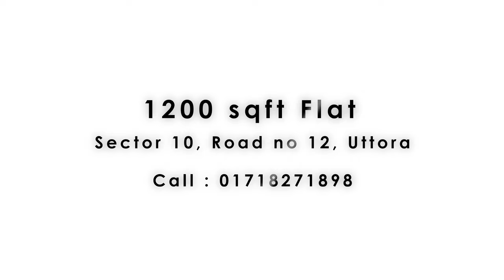SOLD! উত্তরা সেক্টর ১০ এ ৩ বেডরুমের ১২০০ স্কয়ারফিটের রেডী ফ্ল্যাট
আপাতত অফিস হিসেবে ইউজ হলেও উত্তরা ১০ নম্বর সেক্টরের এই ১২০০ স্কয়ারফিটের ফ্ল্যাট সহজেই হতে পারে আপনার পরিবারের নেক্সট আবাসস্থল। অত্যন্ত যত্ন নিয়ে ইউজ করা এই ফ্ল্যাটে আছে ৩ টা বেডরুম, ৩ টা বাথরুম, ড্রয়িং, ডাইনিং আর ২ টা বারান্দা।

প্রচণ্ড আলো বাতাস আর খোলা জায়গার সাথে বোনাস হিসেবে পাচ্ছেন ফ্ল্যাটের একটা প্রিমিয়াম ইন্টেরিয়র। আছে লিফট, আছে পার্কিং।

মধ্যবিত্তদের সাধ ও সাধ্যের সমন্বয় ঘটাতে পারে এমন একটি ফ্ল্যাট।

যোগাযোগের সময় ফ্ল্যাটের কোড অবশ্যই জানাবেন। এই ফ্ল্যাট এর কোড: U1001

চাইলে সরাসরি চলে আসতে পারেন আমাদের বনানী অফিসে। আমাদের অফিসের ঠিকানাঃ স্যুট A4, হাউজ ১২০,  রোড ১, বনানী, ঢাকা।